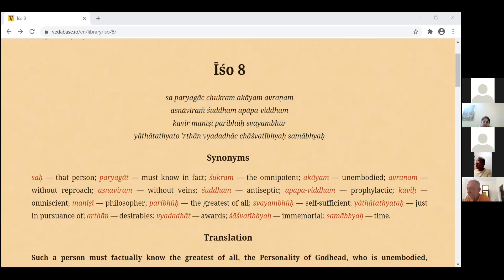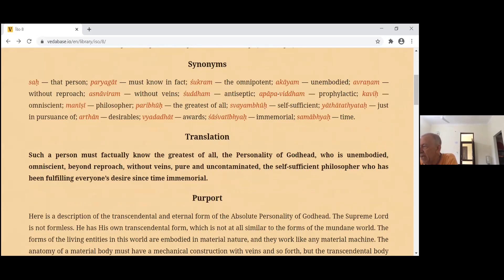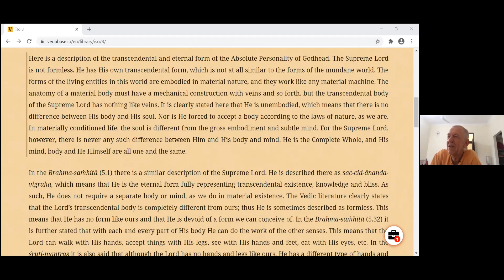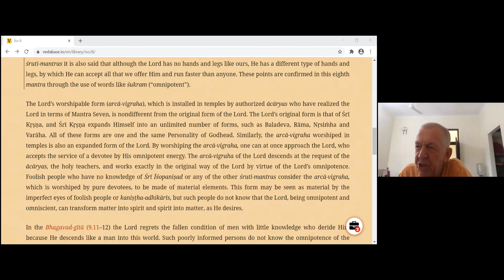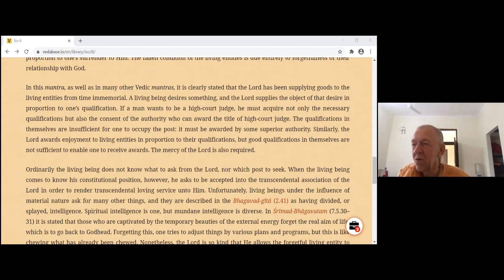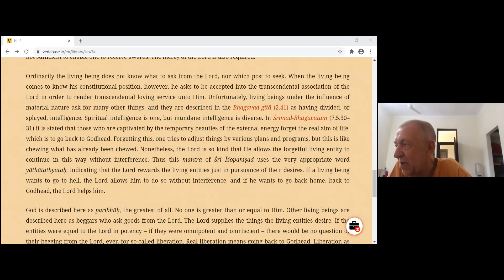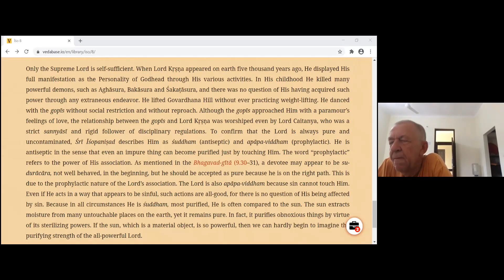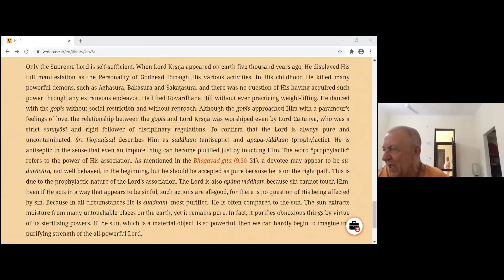Isopanisad - Bhakti Sastri by HHBVV Narasimha Maharaja (part 9), 23/10/2020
Bhakti Sastri - Isopanisad Series with Bahrain
Isopanisad Mantra 9